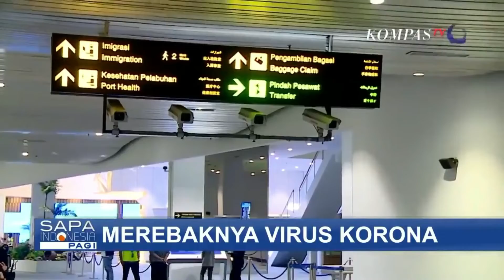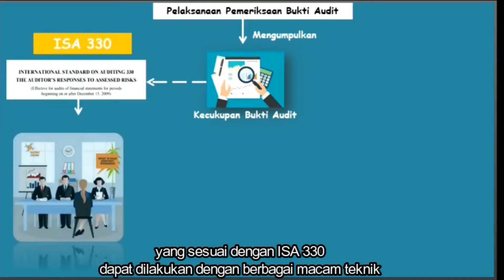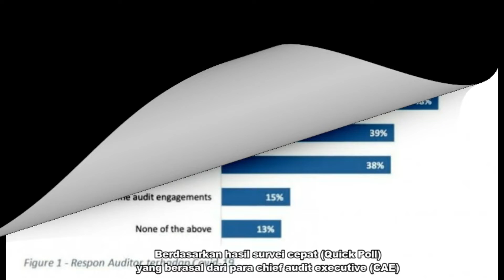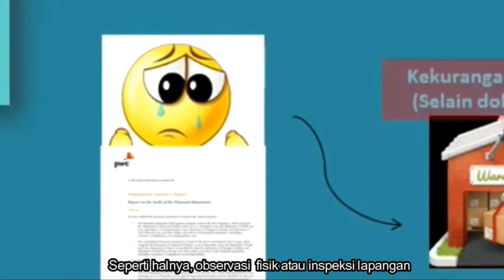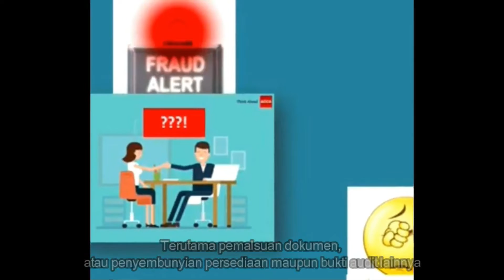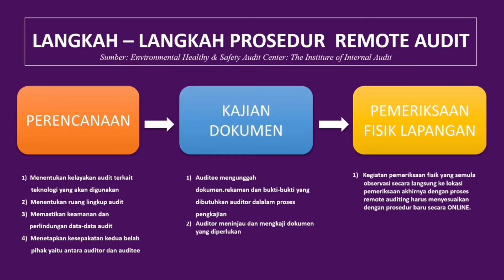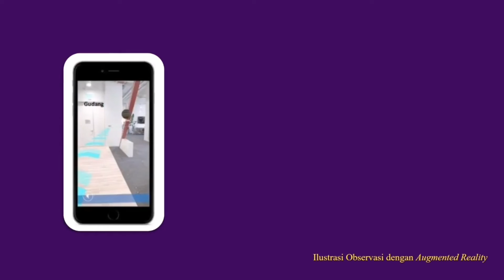Dhiena Aprelenia M_Pekan Esai Akuntansi 2020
Strategi Optimasi Pelaksanaan Observasi Remote Auditing dalam Rekonstruksi Perusahaan di Masa Pandemi Covid-19 (Pekan Esai Akuntansi 2020)_ Dhiena Aprelenia M